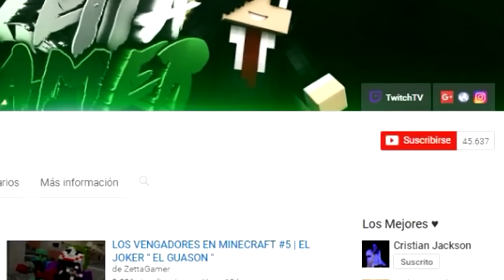WILDMUTT VS GIGANTE EN BEN 10 ARRIVAL OF ALIENS ROBLOX